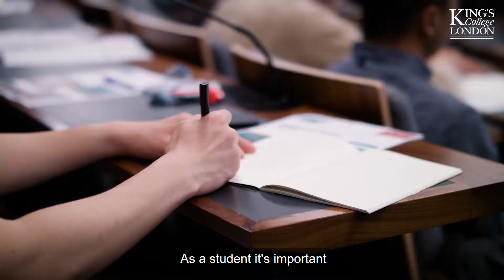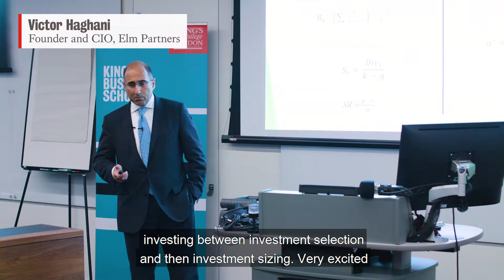King's Business School | Banking & Finance Conference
The Banking & Finance Conference was recently held at King’s Business School co-organised by the Banking & Finance group and by the Research Centre on Data Analytics for Finance and Macroeconomics (DAFM). Focusing on financial markets, a range of topics were covered including behavioral finance, derivatives pricing and investment sizing.

Speakers included Nicholas Barberis (Yale University); Harald Hau (University of Geneva); Robert Kosowski (Imperial College London and Unigestion); Christopher Polk (London School of Economics); and Victor Haghani (Elm Partners).